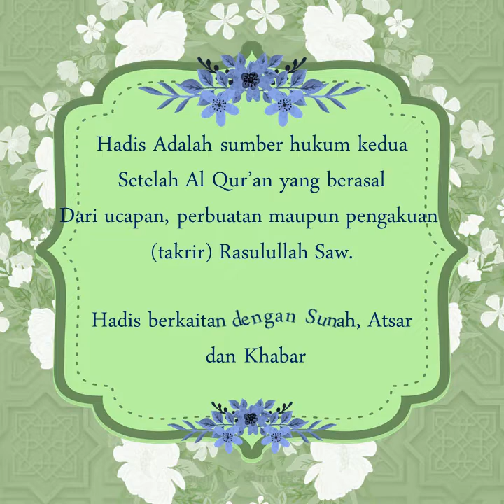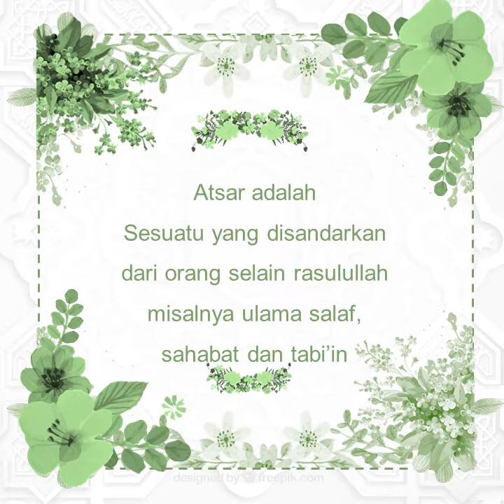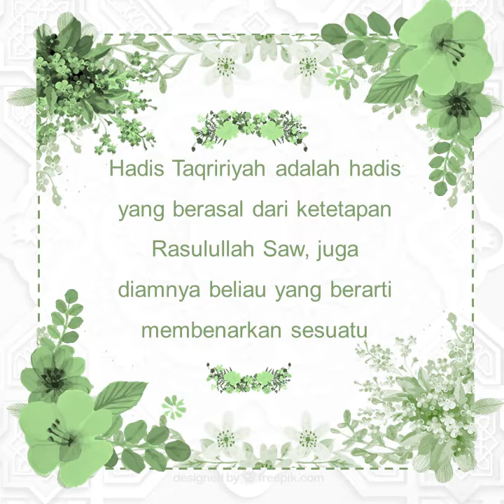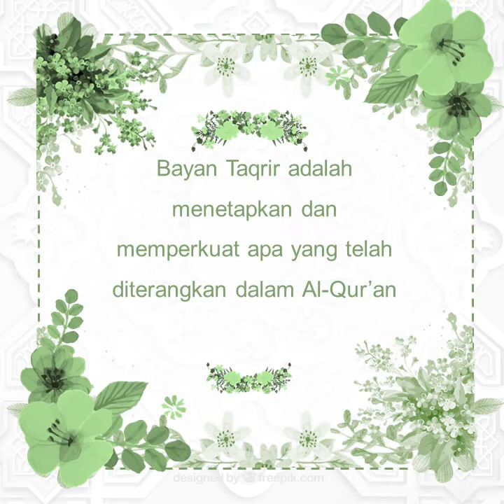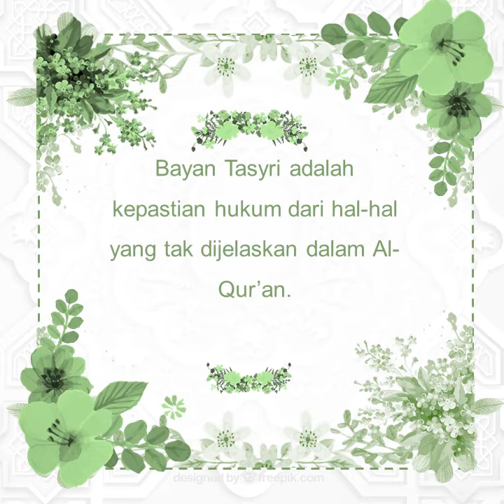Fungsi Hadis Sebagai Sumber Ajaran Agama Islam